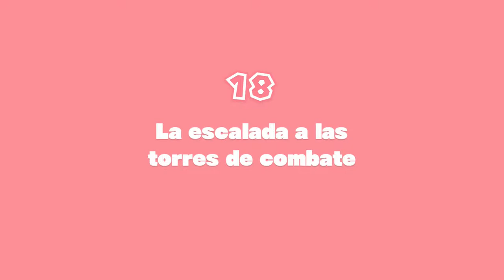[Switch] Captain Toad Treasure Tracker - Parte 2 - Capítulo 18